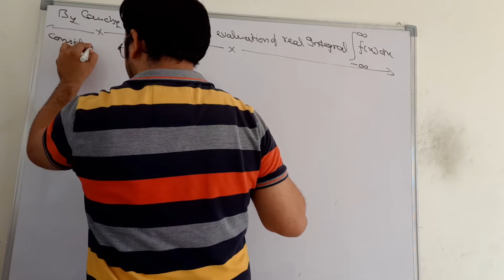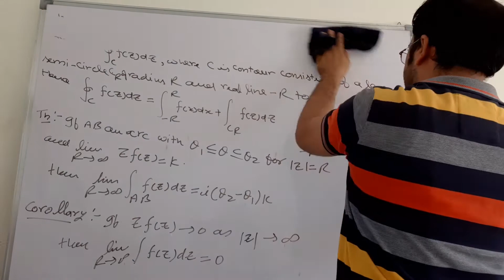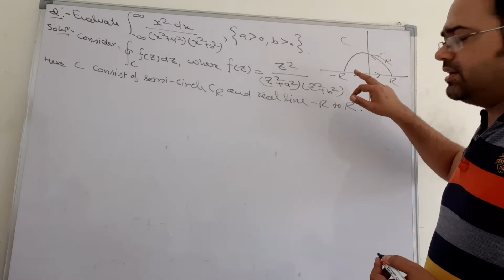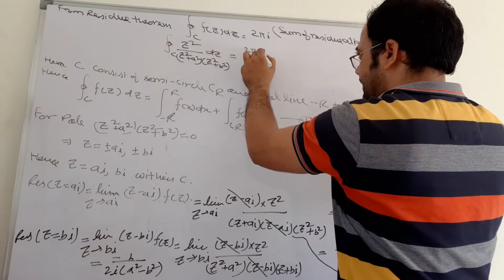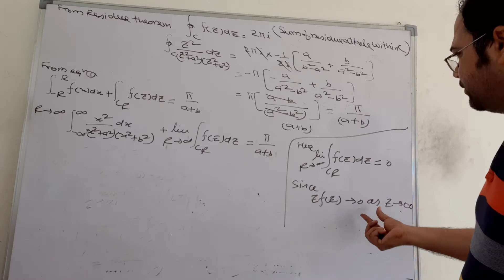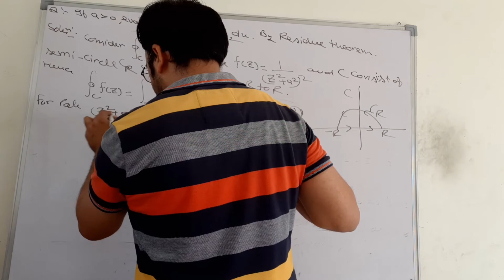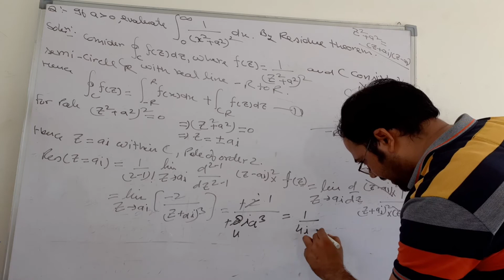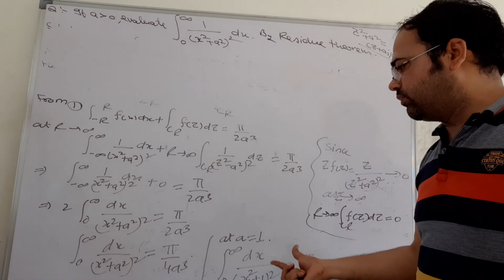Evaluation Of Real Integration by Cauchy Residue Theorem. # Lecture 1